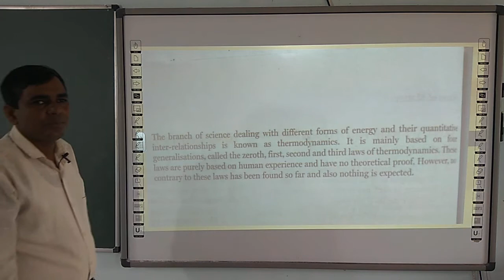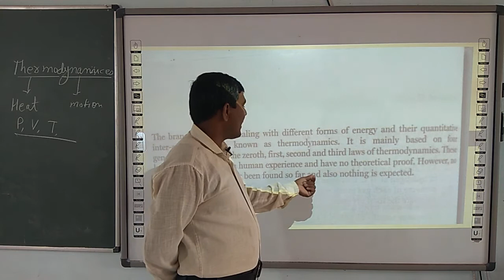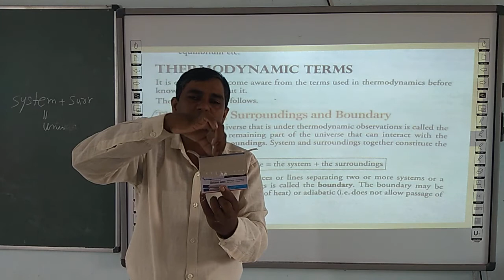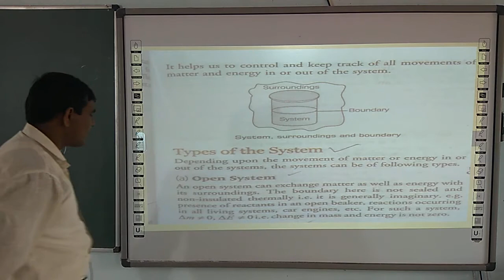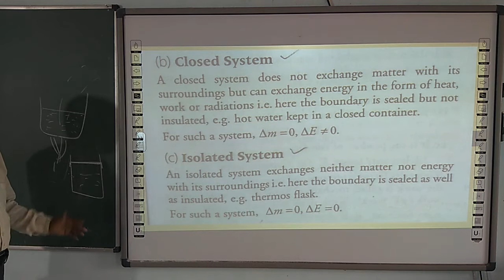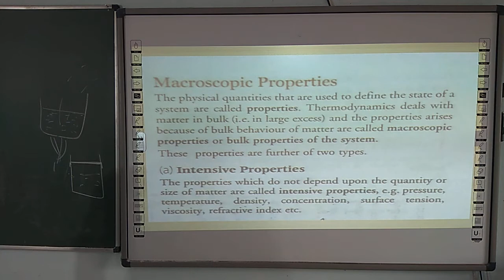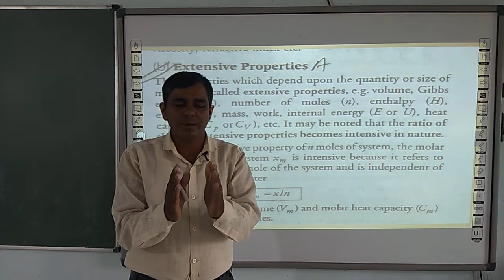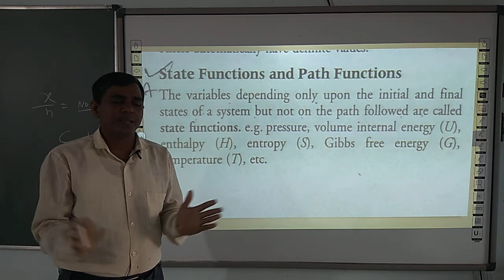CHEMISTRY | CLASS 11 CBSE | CHAPTER 6 | THERMODYNAMICS (PART 1)